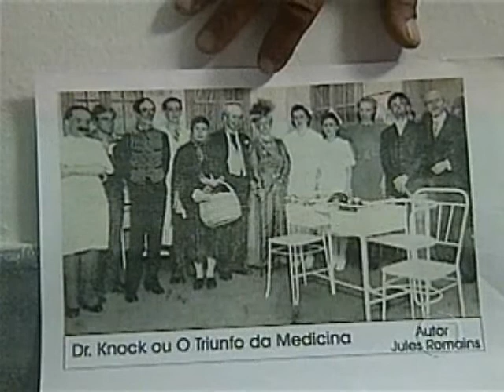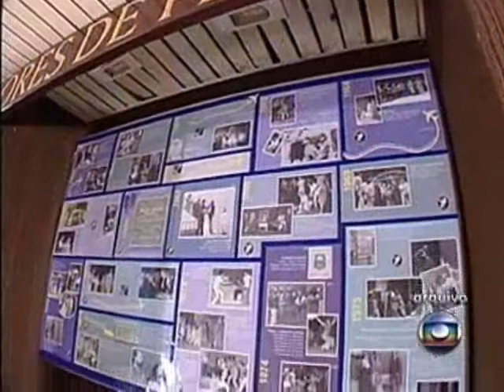70 anos do Teatro de Amadores de Pernambuco.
Matéria exibida no NET Segunda Edição. TV GLOBO NORDESTE.